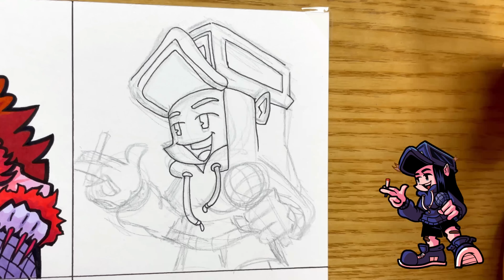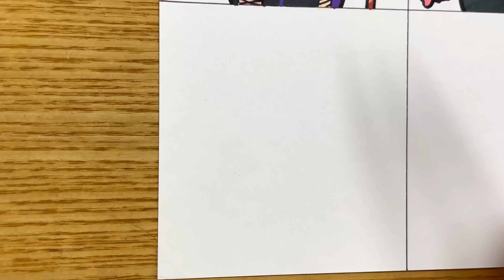Drawing FNF - Craziest Stalker Girls Ever [Baddies] NekoFreak/Jazz/Cassette Girl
Hi guys!
Today, I drew a Baddies Mod. 😁
There was a request from the viewers, and there is a character I like, so this is a mode I really wanted to draw.
I've never drawn so many female characters at once.

00:00 Jasmine
02:28 Stalker Girl
04:36 MM
07:20 Cassette Girl
09:40 Nyan
11:55 Stalker Girl
14:24 NekoFreak
17:00 Casanova
19:04 Ending

🎨Tools used
-Staedtler pigment liner Pen (Black)
-Staedtler triplus fineliner Pen 60
-Posca makers 12
-Monami plus Pen S (Black)

1.Friday Night Funkin' Baddies FULL WEEK + Cutscenes (FNF Mod/Vs Cassette Girl/Stalker/NekoFreak/Jazz)